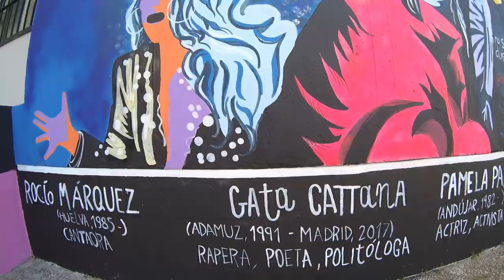Mural 8M Ibn Jaldún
Mural feminista que hemos estado trabajando entre el 28 de febrero y el 8 de marzo en el IES Ibn Jaldún (Dos Hermanas, Sevilla).

En él aparecen personalidades andaluzas importantes como Rocío Márzquez, Gatta Catana, Pamela Palenciano, Ana Orantes, Ocaña, Pastori Filigrana y Rocío Molina.

Personas que forman parte de nuestra genealogía y de las que nos sentimos orgullosas y orgullosos de compartir unas mismas raíces y un mismo camino en la lucha por la igualdad.